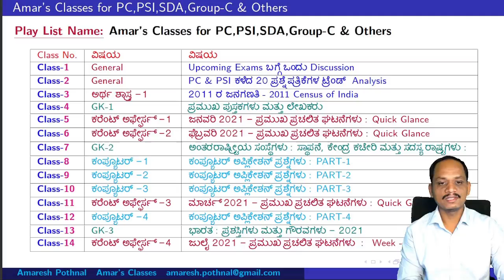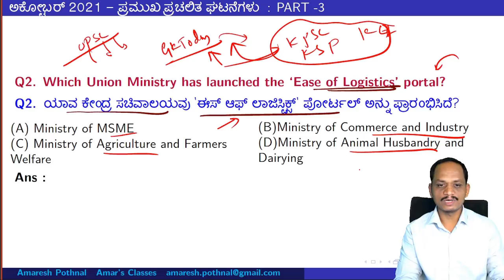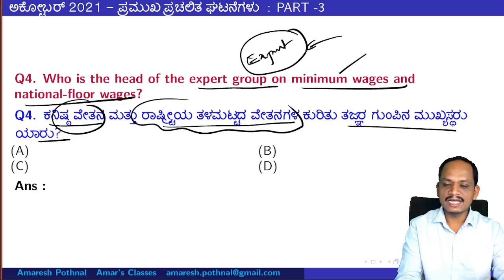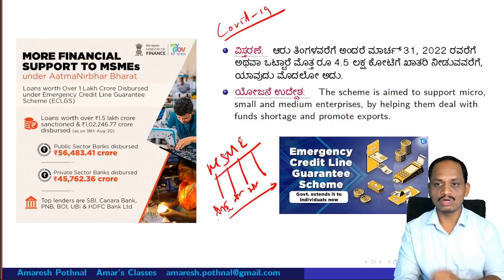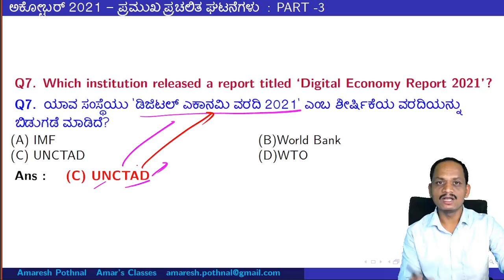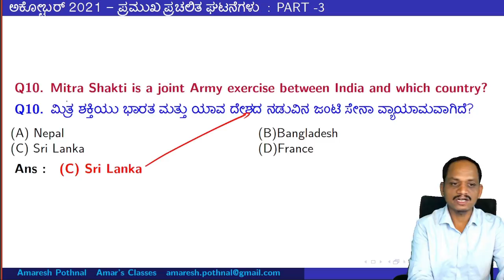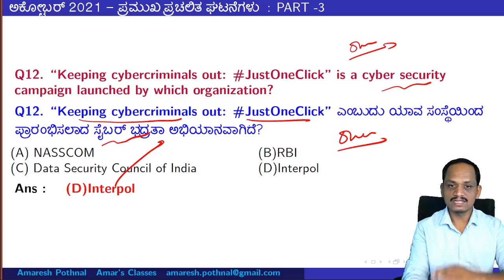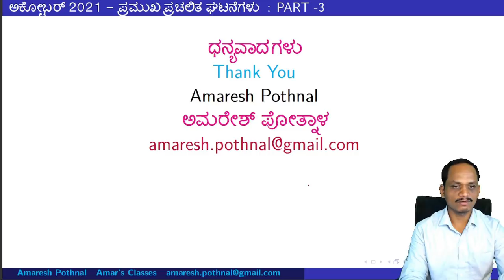Class 61:ಅಕ್ಟೋಬರ್ 2021:PART-3: ಪ್ರಮುಖ ಪ್ರಚಲಿತ ಘಟನೆಗಳು|Amaresh Pothnal|October-2021 Current Affairs